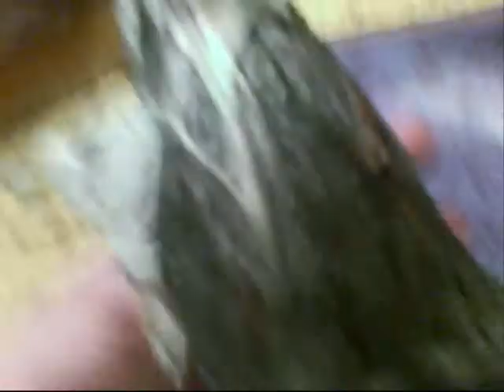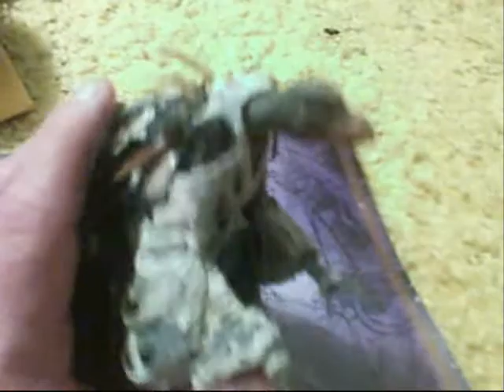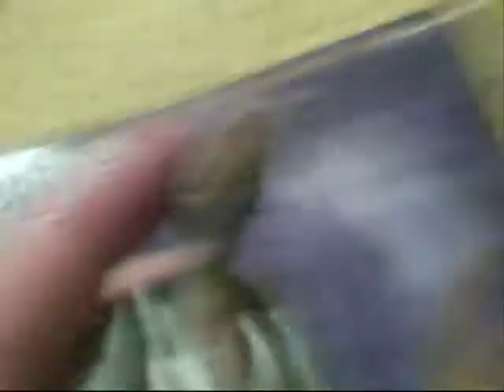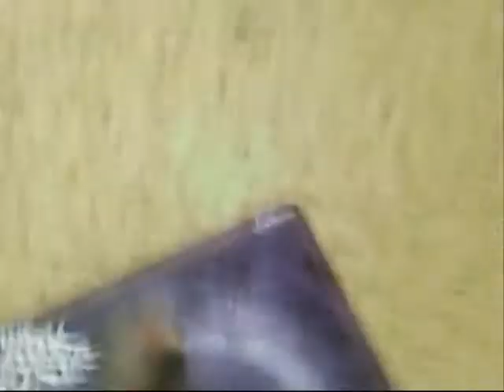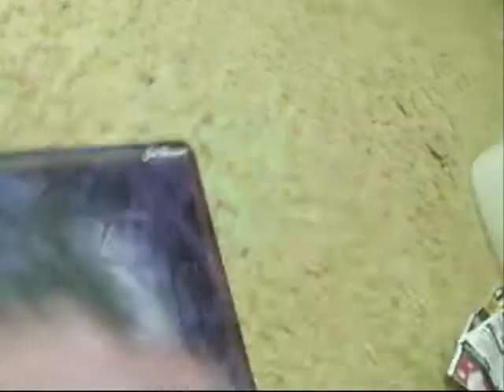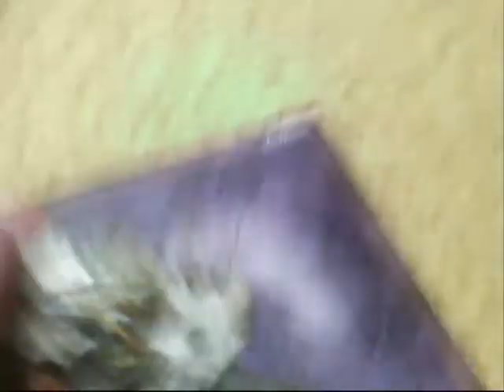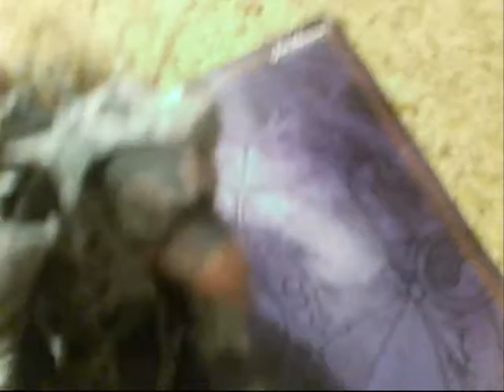The Dark Crystal Collectable Review, Chamberlain Action Figure, Part 2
In this second half of the last MulToyVerse review for 2013, we take the Chamberlain out of his packaging and check him out, as well as learn some more movie trivia.

Note:  Video for the introduction is copyrighted by the Jim Henson Company.